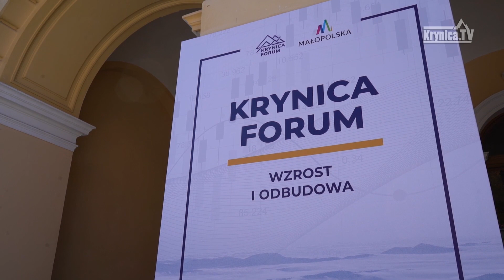Prezydent RP Andrzej Duda na Krynica Forum 2022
Gościem specjalnym drugiego dnia Krynica Forum 2022 był Prezydent RP Andrzej Duda.

Realizacja: Krynica.TV